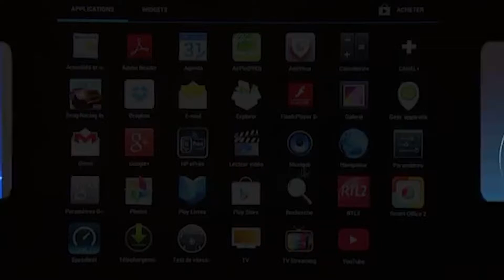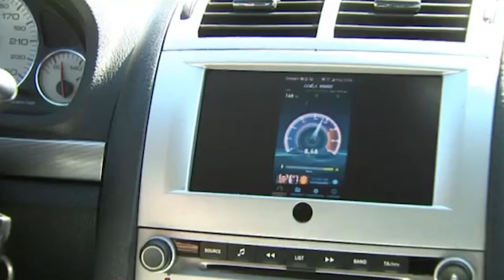CORTEX Film Produit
Pour des questions : contactez-moi…